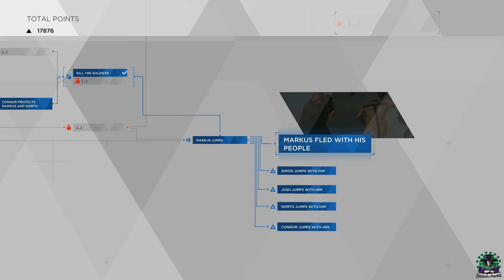Detroit Become Human pt 15